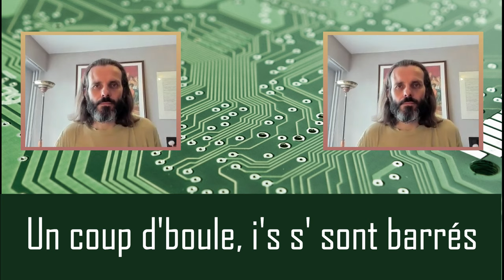Tout Un Été Sans Ma Mère - chanson française - Acid Bertrand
Cette chanson est partie d'une liste de 5 mots imposés par Timothée, qui est aussi auteur ; nous avons déjà écrit des chansons ensemble.